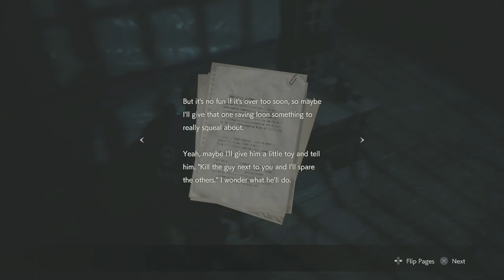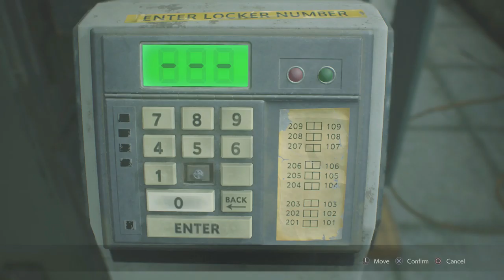Weapons Locker | Resident Evil 2 (Leon) Gameplay Walkthrough Part 3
Hello everyone hello and welcome to the next part of Leons story in Resident Evil 2. Here we explore the zombie filled police station as we uncover the weapons locker and the library...both of which have puzzles. you know my stance on puzzles

Enter as either rookie cop Leon S.Kennedy or Claire Redfield as they fight for survival in a city overrun with terrifying zombies and monster as the uncover the truth behind the Raccoon City Incident

Stay Awesome!